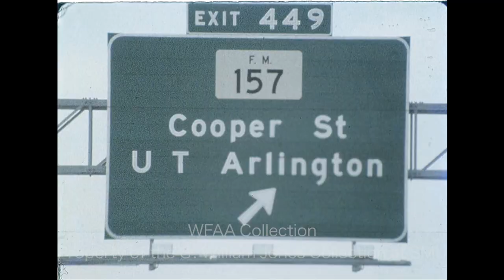I-20 Construction in South Arlington - November 1976